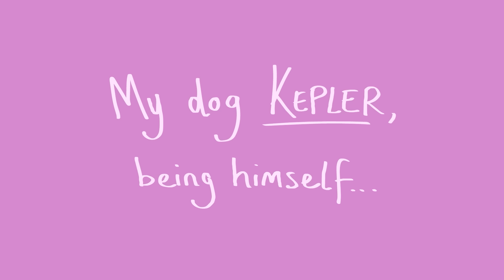my dog is odd.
Kepler defies the laws of physics...
What's the weirdest thing you've seen a dog do?